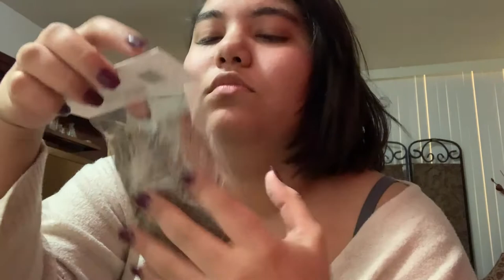MICHAELS, 5 BELOW, SUPER MARKET HAUL - Girl Alert